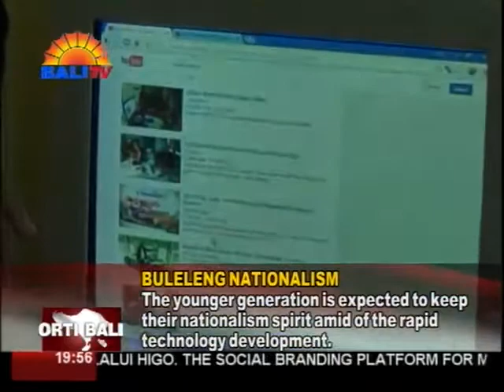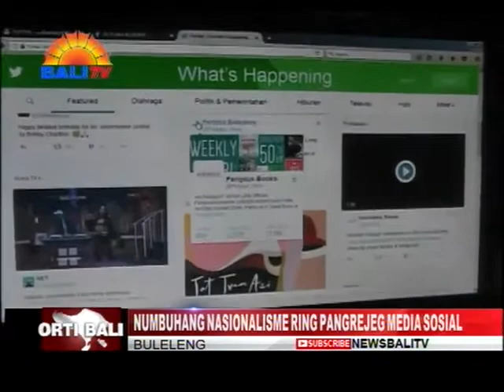NUMBUHANG NASIONALISME RING PANGREJEG MEDIA SOSIAL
PANGLIMBAK TEKNOLOGI MAJANTEN JAGI NGICEN PAWESANA BECIK WIADIN KAON.